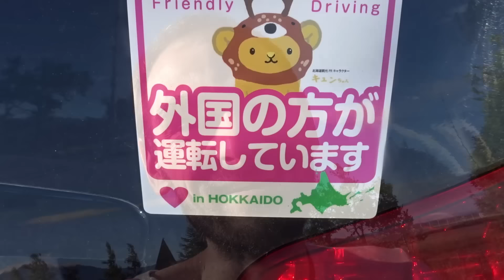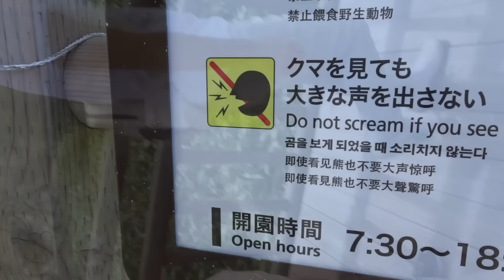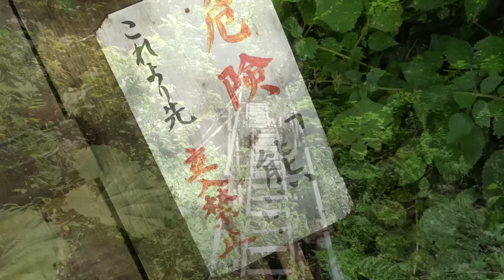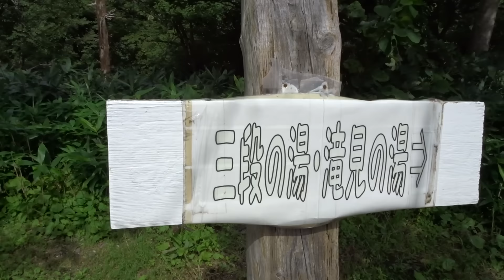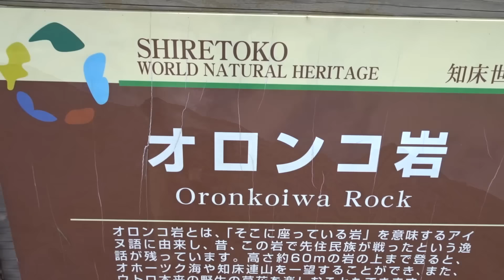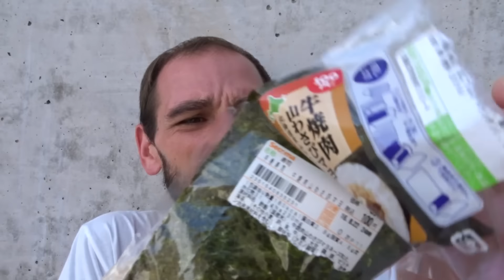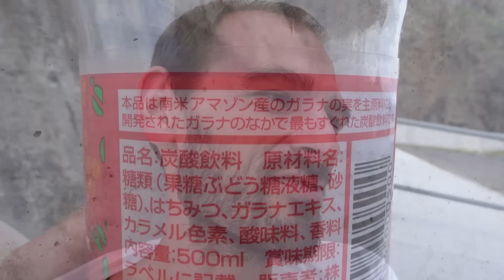Eric Hitchhikes to Hokkaido | Part 15 - Beautiful Shiretoko! | Summer 2016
Finally greeted by a day of beautiful weather! Off to explore wonderful Shiretoko National Park!

Filmed with a Sony DSC-HX90V